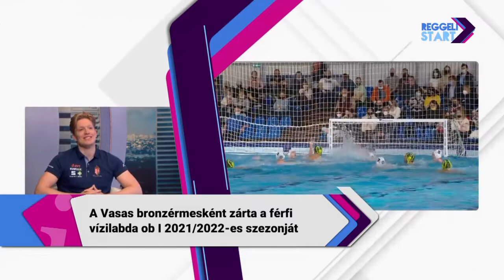DIGI Sport, Reggeli Start - Konarik Ákos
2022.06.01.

Gyerekként már megfordult a Vasas utánpótlásában, sőt a szurkolótáborában is. Majd az UVSE-ben Benedek Tibor irányításával fejlődött tovább. Az elmúlt két évben pedig Szolnokon pólózott, ahol többek között szerb vezetőedző és csapattársak is segítették a játékát. Az új idényt már a 10 év után újra érmet szerző Vasasban kezdi majd, de reményei szerint a nyári világbajnokságon is lesz feladata. Mégpedig újabb vendégünknek, Konarik Ákos vízilabdázónak.